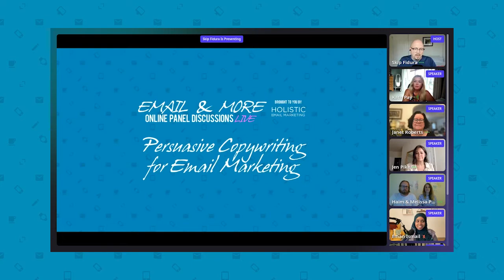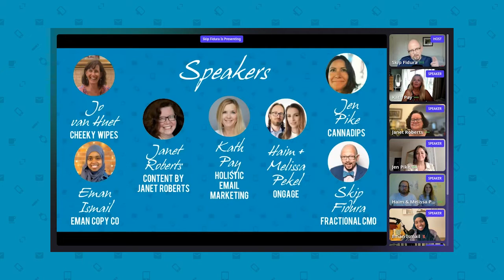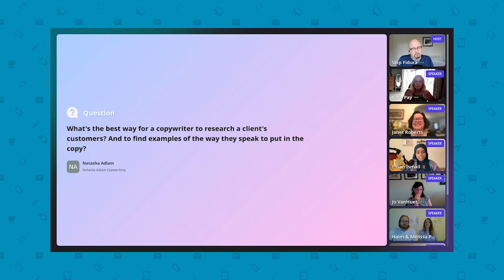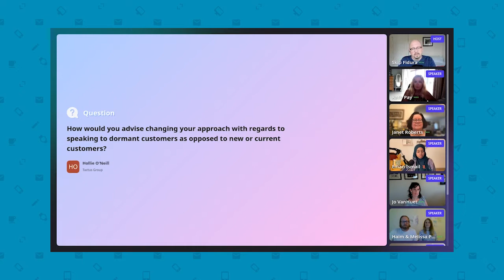Email & More: Persuasive Copywriting for Email Marketing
Email copywriting – good, persuasive copywriting – can make or break most email campaigns. However, very little is spoken or written about it – so we’re going to try and rectify this with these fabulous experts.

Join this discussion and discover what Jo VanHuet of Cheeky Wipes, Eman Ismail of Eman Copy Co,  Jen Pike of Cannadips, Janet Roberts of Content by Janet Roberts, Haim & Melissa Pekel of Ongage, Kath Pay of Holistic Email Marketing, as well as your host for this episode, Skip Fidura – all have to say.

We’ll be tackling questions like:
– What is persuasive copy?
– What are the key differences between brand-centric and customer-centric copy?
– How do you achieve the balance between being on-brand and being customer-centric?
– What’s your biggest and most helpful tip for email copywriters?
…and more

ABOUT EMAIL & MORE SERIES 3:
The first of its kind within the realm of email marketing. A series of free online Q&A panels, consisting of brand-side and vendor-side expert panellists providing insights on all things to do with email marketing & more… Think of it like a fun and casual chat in the pub with your work colleagues!

The previous 2 series of Email & More have been listed as some of the top online events by Webbula, as voted by marketers. And Email & More Series 3 is set to join this list with expert panellists from brands such as Pandora, Hilton, UNIQLO, Marks & Spencer, Hello Fresh, Capgemini, SmileDirectClub and many more.